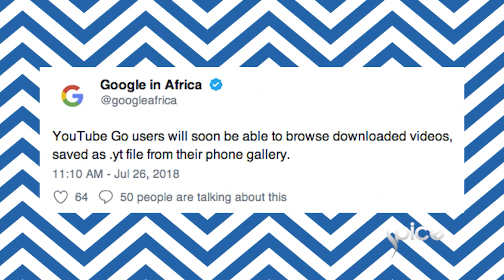360 Daily Exclusive with Elohor Aisien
360 Daily Exclusive with Elohor Aisien